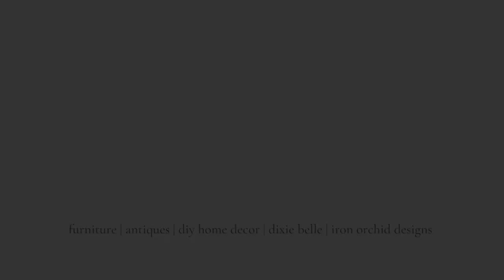Fall 2023 Estate Sale Haul | Finding an AMAZING Antique Pine Chest of Drawers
I'm spending this morning estate sale shopping and I found a beautiful antique pine chest of drawers.  It is oversized and would be perfect for storing blankets.  I love how primitive it is!  All I'm doing to this antique wood piece is cleaning it with hemp oil.  This will wash and protect the wood.  I paid $200 for this chest, how much do you think I can sell it for? Thanks for spending some time with me today!

MY CRAFTING MUST-HAVES:
Gorilla Glue Gun
Wire Cutters (for florals)
Ryobi Cordless Brad Nailer
Dewalt Staple Gun
Wooster Angled Paint Brush
Watercolor Detail Brush Set
Matte Mod-Podge
Glossy Mod-Podge
Dishwasher Safe Mod-Podge
Artist's Loft 36 Watercolor Set
Foam Brush Variety Pack
3-pack Blue Painter's Tape
100 Make-up sponges (for stenciling)
Jute Twine